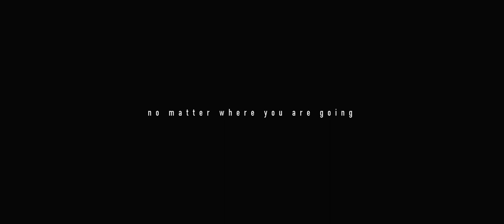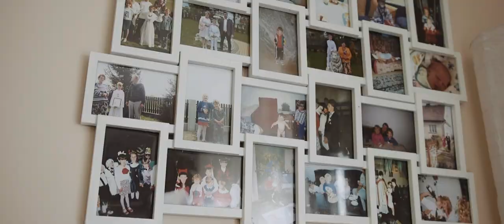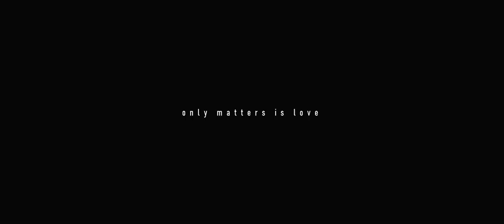Luba & Bartłomiej Wedding highlights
Kolejny ślub Polsko-Ukraiński, który mieliśmy przyjemność filmować :-)